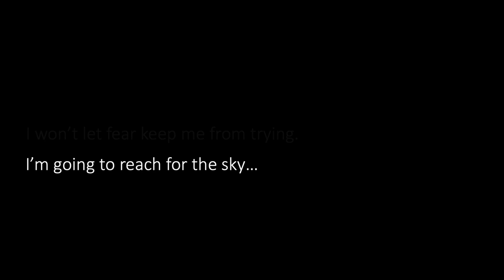Isabel NHS Virtual EOSY Rites Trailer 2021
By INHS Media Team

📍 Safety protocols were maintained during the photo sessions. Masks were taken off only during the actual shots and were worn again immediately after every shot was done.

📍 Inclusion of students' photos and videos was properly communicated to concerned parents and guardians prior to this release.

[For the making of this Trailer]

Production Designer: Lilian May Ando
Director & Editor: Vivian Libres

"Media Staff & Crew"

Head: Shanica Surigao
Models: Sheila Colon & Jake Formentera
Members:
Estrella Caingal
Regine Balbero
Oliver Bregildo
Juralin Abarillo

(Note: Full credits on main video...soon)